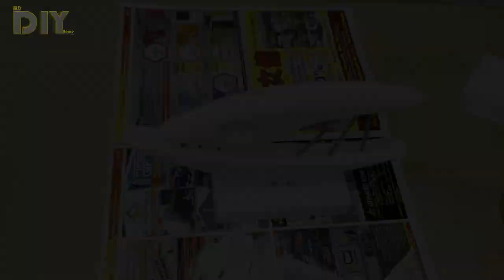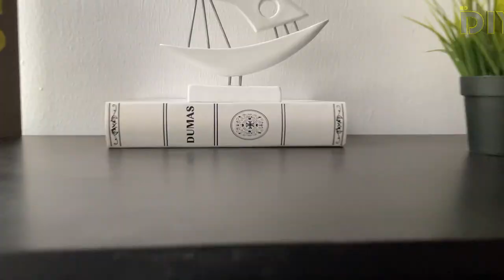DIY unique Fish boat Sculpture decor | white cement crafts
How to make Fish boat sculpture decorations at home. DIY unique fish Sailboat sculpture with white cement. DIY unique and modern home decorations with white cement. figurine Decorative fish that you can make at home now by watching this video. watch full video so you not miss any of important step.
I hope now you can make easily your favourite decor by yourself.

Items that used in this project
1) white foam 20" x 12" x 1"
2) white cement about 1kg
3) 3mm iron wire
4) white paint and silver spray

SPANISH
Elementos que se utilizaron en este proyecto
1) espuma blanca 20 "x 12" x 1 "
2) cemento blanco alrededor de 1 kg
3) alambre de hierro de 3 mm
4) pintura blanca y spray plateado

PORTUGUESE
Itens que foram usados neste projeto
1) espuma branca 20 "x 12" x 1 "
2) cimento branco cerca de 1kg
3) fio de ferro de 3 mm
4) tinta branca e spray prata

FRENCH
Éléments utilisés dans ce projet
1) mousse blanche 20" x 12" x 1"
2) ciment blanc environ 1kg
3) fil de fer de 3 mm
4) peinture blanche et spray argenté

RUSSIAN
Предметы, которые использовались в этом проекте
1) белая пена 20 "x 12" x 1 "
2) белый цемент около 1кг
3) железная проволока 3 мм
4) белая краска и серебряный баллончик